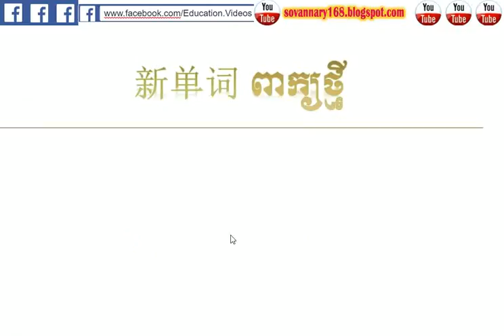Learn Chinese-English-speak Khmer | Dictionary Chinese khmer | រៀនភាសាចិនថ្នាក់ដំបូង 05